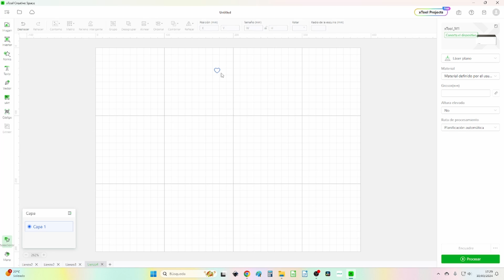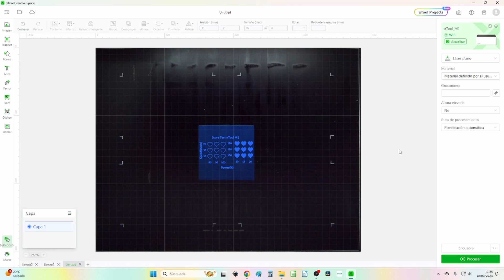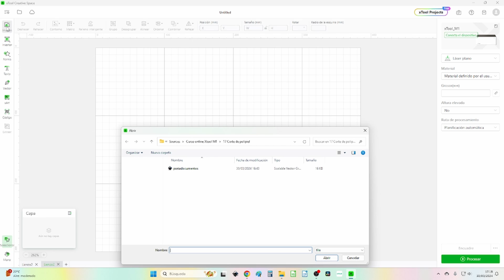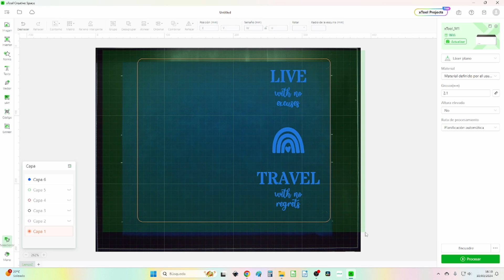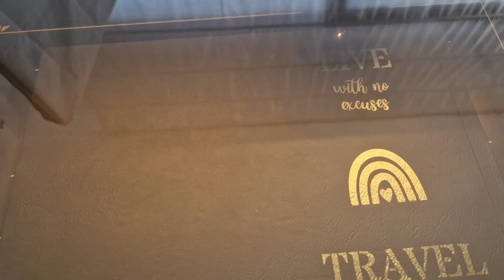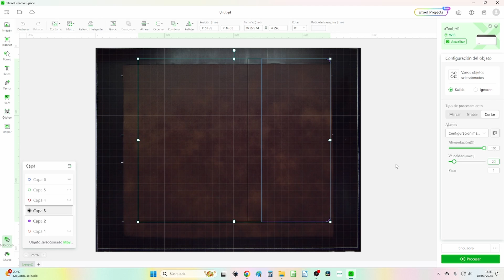Curso online gratis de xTool M1: 17 Corte de polipiel con xToolM1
Esta es la decimoséptima lección del curso online gratis para aprender a usar tu xTool M1. Durante 20 semanas estoy publicando vídeos en los que te enseño lo que contiene la caja con la máquina y el premium pack, el uso del programa de diseño xTool Creative Space y varios proyectos de corte y grabado con láser y con cuchilla.
En esta lección aprendemos cómo cortar y grabar polipiel o ecopiel para nuestros proyectos, como este original portadocumentos de viaje.